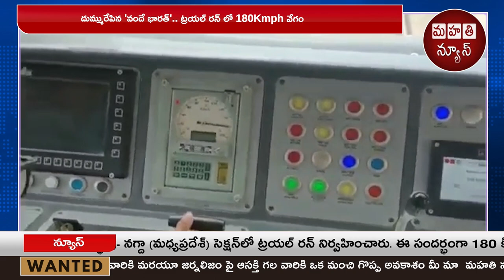దుమ్మురేపిన 'వందే భారత్'.. ట్రయల్ రన్ లో 180Kmph వేగం || Mahathi News